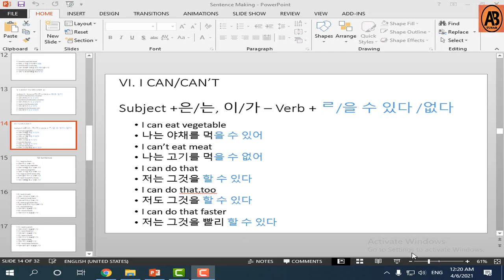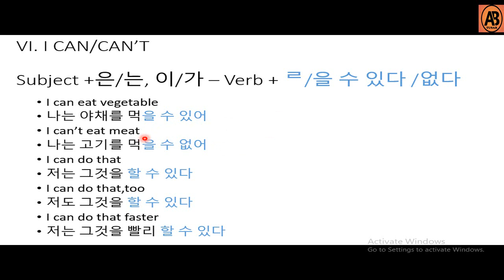কোরিয়ান বাক্য তৈরি পর্ব ৬ ।। Korean Sentence Making part 6 (ᄅ/을 수 있다 /없다)